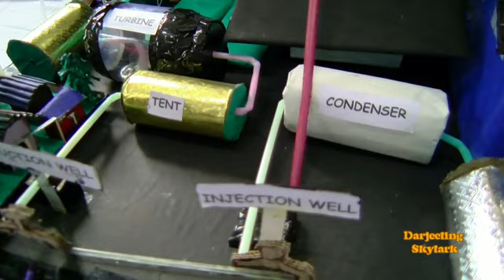Production of Electricity from CO2 model presents by Rabindranath H S School in Science Fair 2019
Rabindranath H S  School